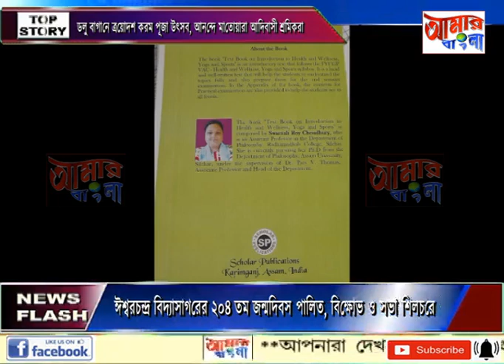AAMAR BANGLA NEWS # 26-09-2023_